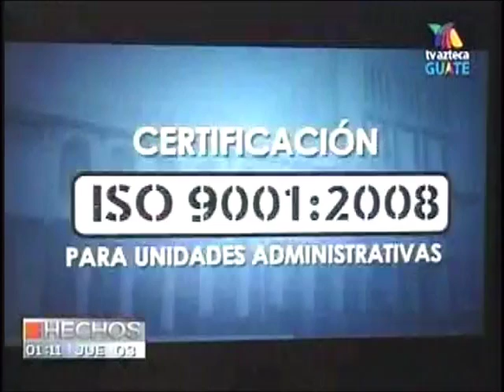EEUU CSJ recibe certificado TVA 1311